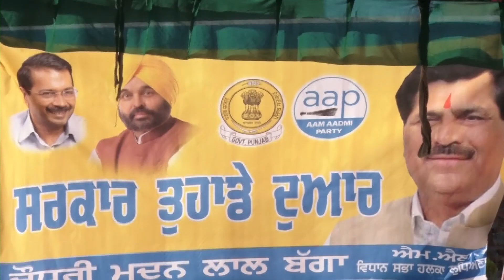ਲੁਧਿਆਣਾ 'ਚ ਲੱਗਾ "ਆਪ ਸਰਕਾਰ ਆਪ" ਦੇ ਦਵਾਰ ਮੈਗਾ ਕੈਂਪ, MLA Madan Lal Bagga ਨੇ ਸੁਣਿਆ ਲੋਕਾਂ ਦੀਆਂ ਮੁਸ਼ਕਲਾਂ